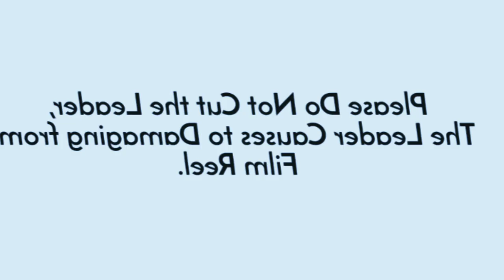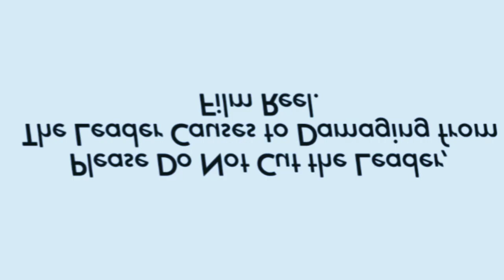The 2022-2023 Countdown Collab but is 35mm Print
Another Collab / YTP Collab that Transfer from Digital to 35mm film, lets find out.

Note: is just Fanmade